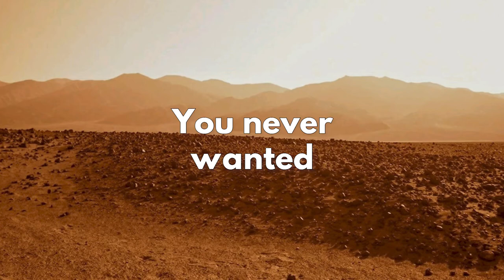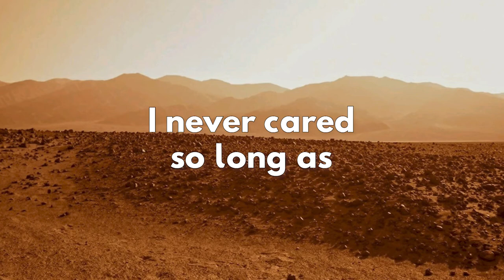Alien Landscape Lyric Video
Official lyric video for Helsinki alt. rock artist Ben Alder's new single, Alien Landscape.

Music & Lyrics: Ben Alder